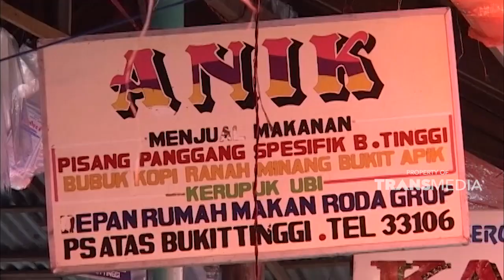Nikmatnya camilan pisang khas Bukit Tinggi | JELANG SIANG